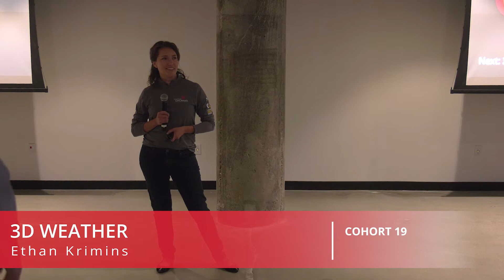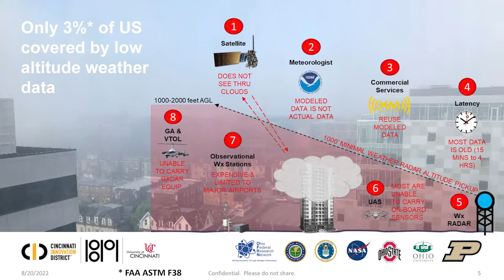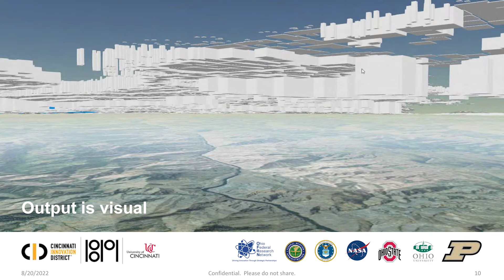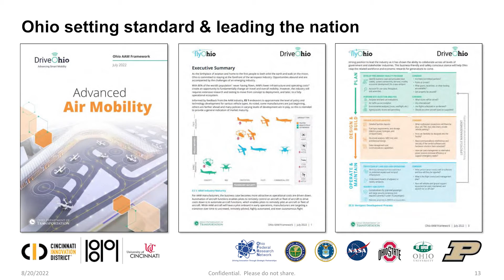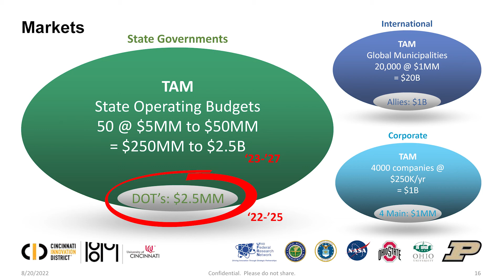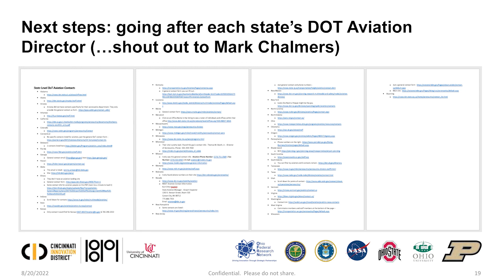Cohort 19 3D Weather